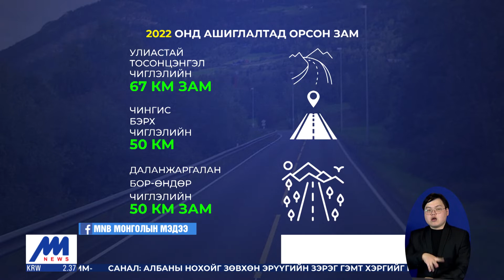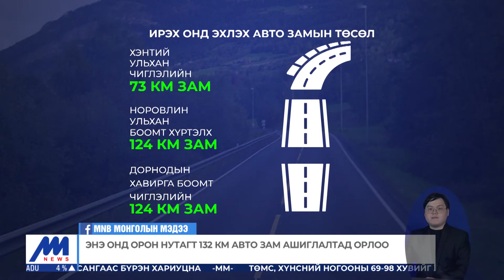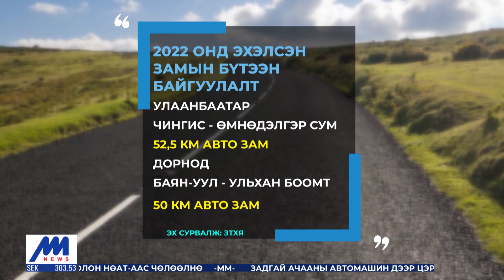Энэ онд орон нутагт 132 км авто зам ашиглалтад орлоо | MNB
Автозамын салбарт энэ онд орон нутагт 2310 км хатуу хучилттай автозамын ажил эхэлсэн. Өнөөдрийн байдлаар нийт замын 132 километр нь ашиглалтад орсон байна. Замын барилгын ажлыг дуусгахад санхүүжилт болон үнийн өсөлт чөдөр болж байгаа. Ирэх онд шинээр хөрөнгө оруулалт эхлэхгүй, харин хуучин төслүүдээ дуусгахаар төлөвлөж байна.